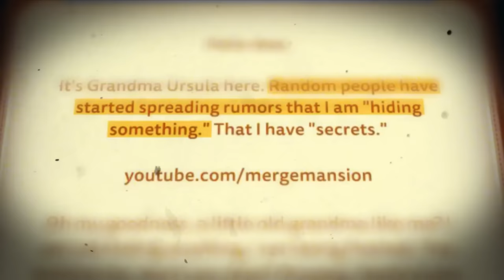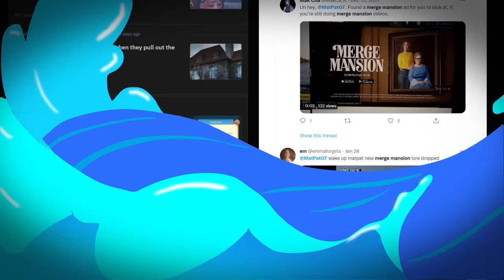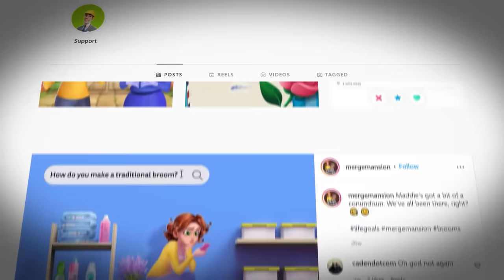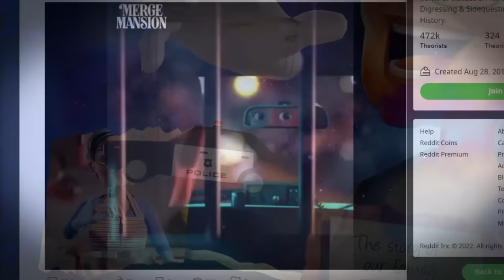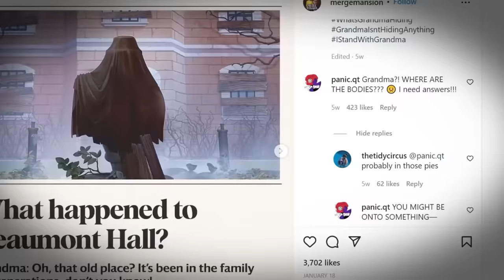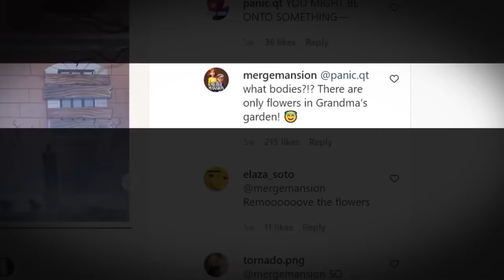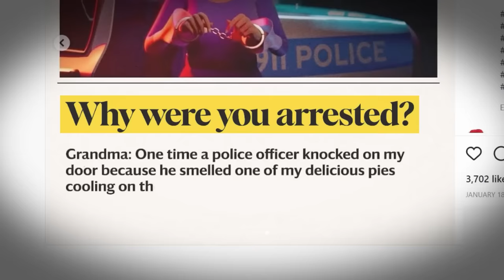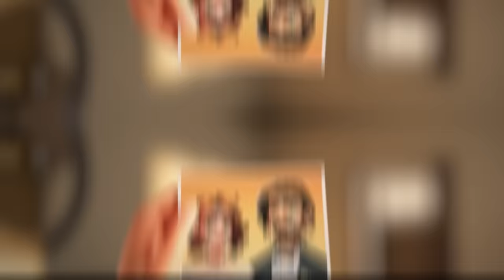Game Theory: The Disturbing Lore of Merge Mansion Just Got Darker!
Get yourself The Quest Jacket and SOLVE our mystery!

Yes Theorists, I have more to say about Merge Mansion - the mobile game about an evil Granny tricking people into doing her bidding. Since my last episode on this game, they have leaned WAY into the lore idea. The newest commercials even dive into a live action version of the game starring Academy Award winner Kathy Bates as Granny. What is even HAPPENING? That is what I'm here to try and solve today. Theorists, Merge Mansion just got a LOT weirder.

Find out more about @MergeMansion HERE!

Credits:
Writers: Matthew Patrick and Tom Robinson
Editors: Tyler Mascola and Pedro Freitas
Assistant Editor: Caitie Turner (Caiterpillart)
Sound Editor: Yosi Berman